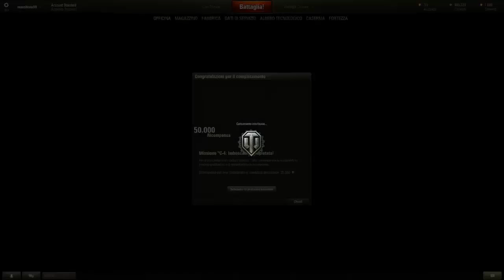world of tanks ep #1